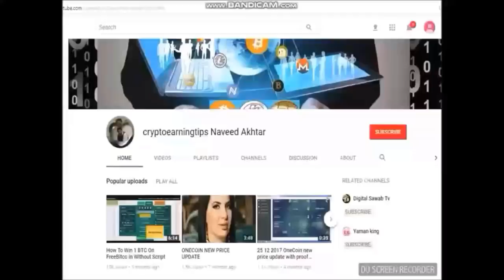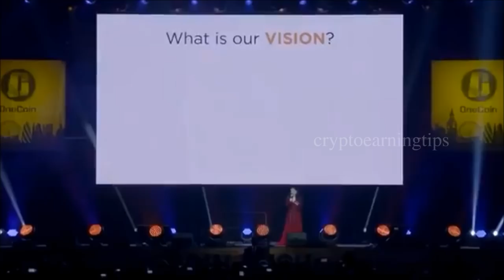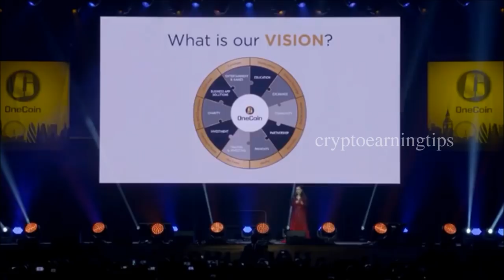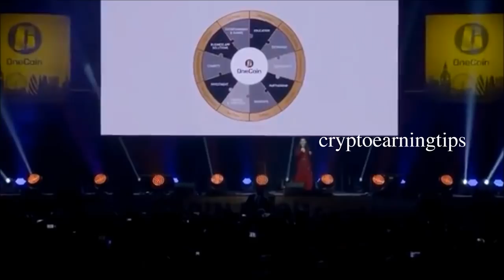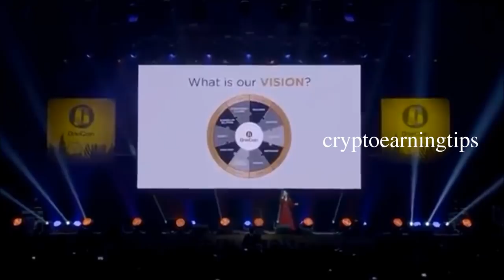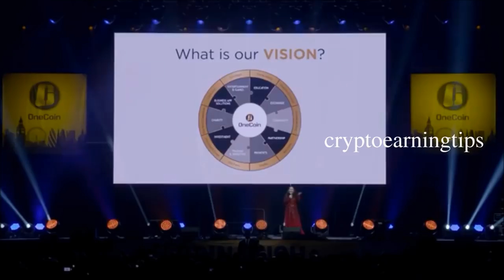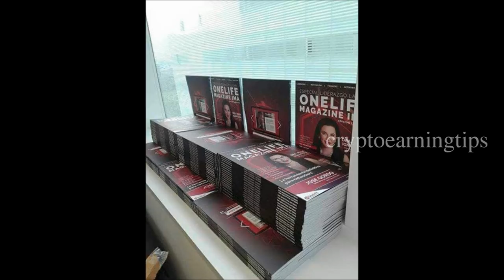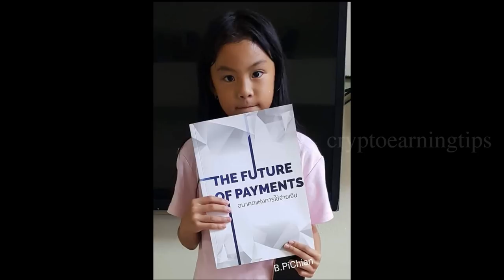One life can create a new Financial Ecosystem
One tree start a forest
One smile can begin a frirndship
One hand cann lift a soul
One word can frame the goal
One candle can wipe out darkness
One laugh can canquer gloom
One touch can show you care
One academy can make the difference
One coin can create the future of payment